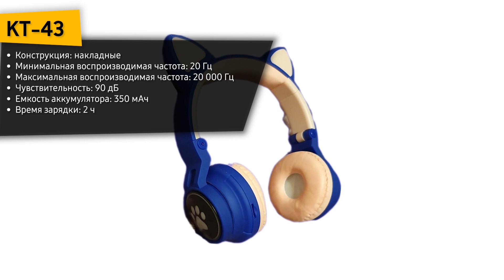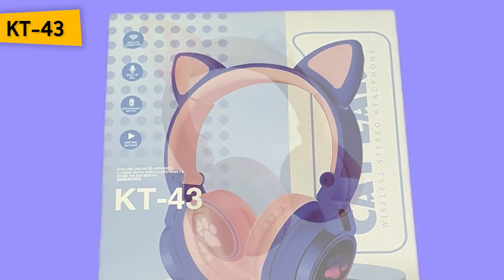ТОП—7. Лучшие наушники для детей [беспроводные, с ушками]. Рейтинг 2023 года!